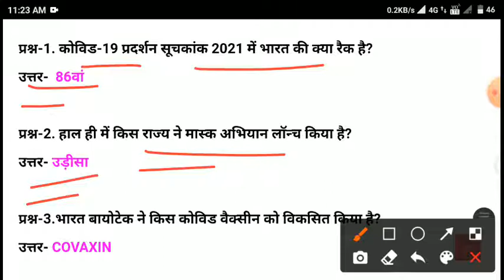Black Fungus Important Question | ब्लैक फंगस महामारी प्रश्न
ब्लैक फंगस महामारी प्रश्न | Black Fungus Important Question

इस विडीओ में Mucormycosis Fungal Infection, symptoms of Mucormycosis और Mucormycosis treatment के बारे में बताते हैं।

Mucormycosis किसे होता है?
COVID-19 के मरीज़ों को एक नयी बीमारी black fungus (Mucormycosis) की चिंता हो रही है। Mucormycosis एक fungal infection है, ये black fungal disease उन COVID-19 के patients को होती है जो diabetic हैं, जिनको लम्बे समय तक systemic steroids मिले हो, immune modulator drugs मिले हो, जो long term mechanical ventilator या oxygen support पर रहे हों। Mucormycosis fungal infection ज़्यादातर COVID से ठीक हुए मरीजों में होता है। इसका मतलब जब Covid से recovery हो जाती है, उसके बाद ये black fungal disease उनको पकड़ता है।

Mucormycosis के लक्षण (Symptoms of Mucormycosis)
- गालों में दर्द
- बंद नाक
- नाक से ख़ून या पपड़ी गिरना
- सिर में दर्द
- आँखो में असर
- दांत दर्द या ढीले होना

जैसे ही ये Symptoms of Mucormycosis आपको आते हैं, आपको जल्द से जल्द report करना है। जितनी जल्दी आप Doctor को दिखाएंगे, उतना जल्दी इसका इलाज हो सकता है।

Mucormycosis fungal infection आपके vision को affect कर सकता है और आपके brain की तरफ फ़ैल सकता हैं। पहली wave में भी Mucormycosis fungal infection के cases देखे गए थे, लेकिन उतने नहीं थे जितना दूसरी wave में दिख रहे हैं।

Mucormycosis का मूल्यांकन (Mucormycosis Diagnosis)
Black fungus के signs जो diagnosis के time पर doctors check करते हैं उनमें नाक से काला या भूरा discharge होना, पलकों का झुक जाना, आँखे बड़ी हो जाना, दांतों का रंग उड़ जाना और चेहरे में सूजन शामिल हैं। कुछ patients में skin के ऊपर discoloration भी होता है।

Mucormycosis diagnosis करने के लिए कुछ test भी कराए जाते हैं जैसे की CBC test, kidney की जाँच, swab test, CT scan और contrast enhanced MRI।ये tests बताते हैं की ये fungus आँख और दिमाग में कहाँ तक फैला हुआ है। इसी के साथ आपके blood sugar की जांच होती है और doctor ज़्यादातर nasal endoscopy कर के अंदर देखते हैं की उनको fungus, black material दिख रहा है की नहीं - जो की fungal infection का एक sign है।

Mucormycosis का इलाज (Mucormycosis Treatment)
Mucormycosis Treatment मे शुगर पे control रखना बहुत ज़रूरी हैं। इसके medical treatment मे doctors antifungal injections inject करते हैं। इस बीमारी का surgical treatment भी है जिसमें जितना भी dead necrotic tissue और fungus है उसको surgically निकालते हैं। इस दौरान बिना medical prescription के high dose steroids न ले, इससे आपका शुगर बढ़ सकता है।